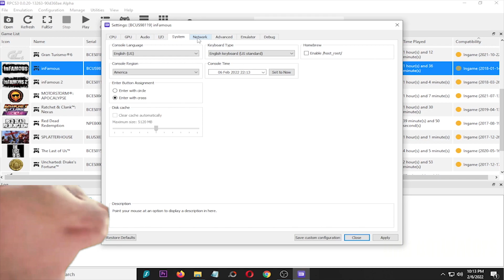RPCS3 0.0.20-13263 InFamous on Intel Core i5 12400f GTX 970 - PS3 Emulators #6